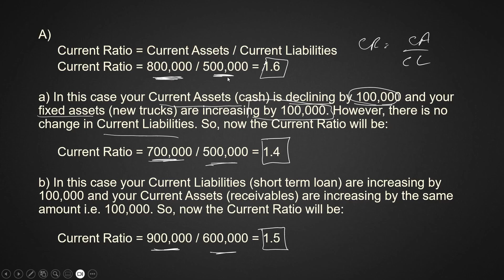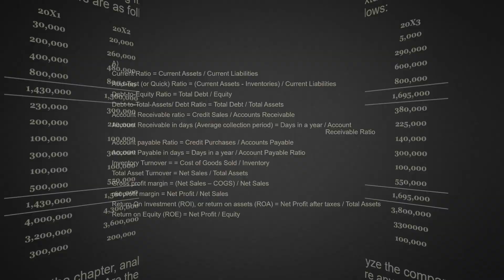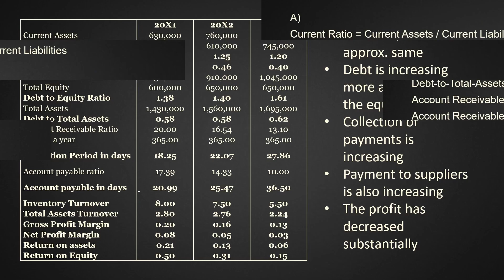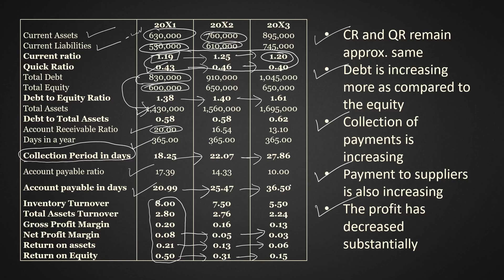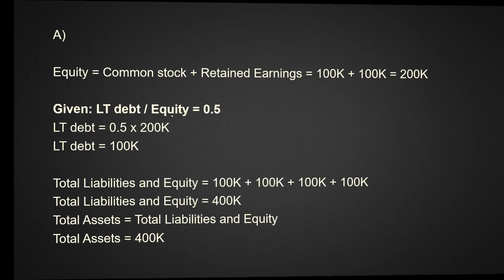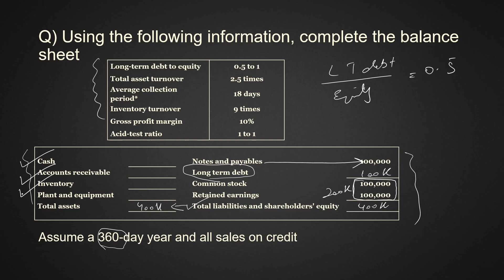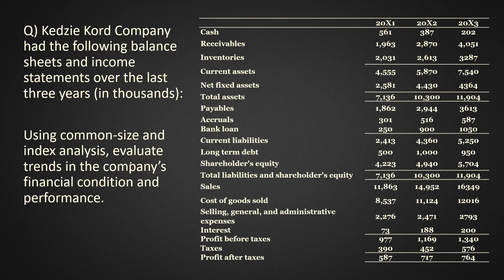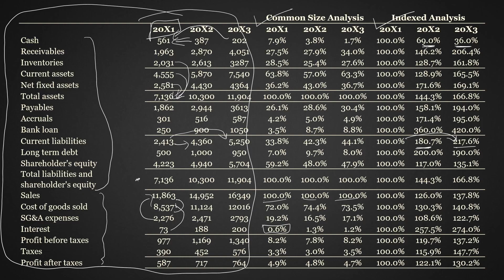Numericals | Financial Statement Analysis - Lecture 6 | Financial Planning and Budgeting | AIBP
This lecture is in continuation of the previous lecture on Financial Analysis. Here I have solved all numericals,